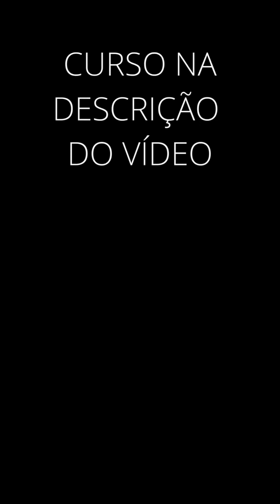Meus gatos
Vários vídeos em um só. Meus gatos!!!